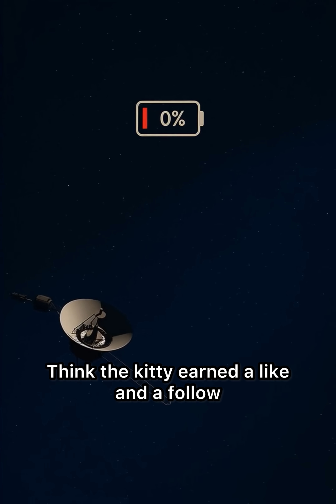Voyager — The Most Distant Messenger from Earth Still Flying!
In 1977, humanity launched Voyager — a space probe meant to explore planets.
But it went farther than anyone imagined… beyond the Solar System.
Its signal takes 22 hours to reach Earth, powered by a tiny nuclear generator.
And it’s still flying — carrying our message into the infinite universe.